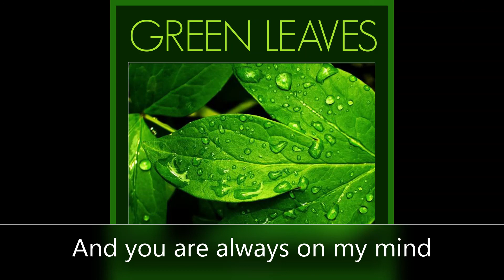GREEN LEAVES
A song of love, considering that nature is at the heart of love.